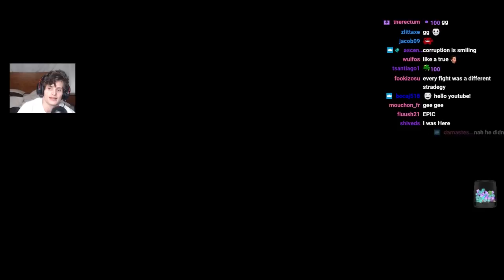Slay The Spire - Act 4 Ironclad | This Ending Will Leave You Clenched (Not Clickbait)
In this Slay the Spire Act 4 Ascension 20 Ironclad run, we get a bonkers set of relics early on (sound familiar?) and end up doing infinite on some bosses and then having a photo finish on the heart despite it looking grim. Hope you guys enjoy!